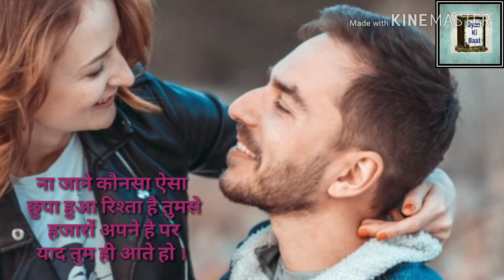Dil Ki Baat - 89 , Rishtey Video